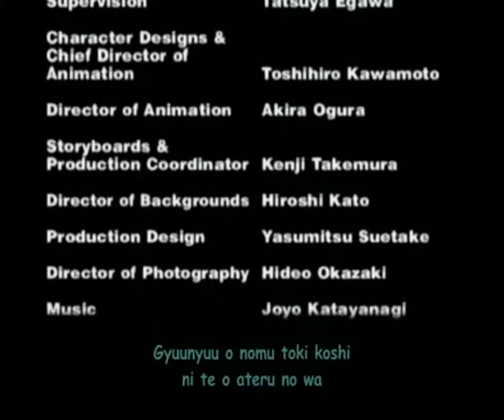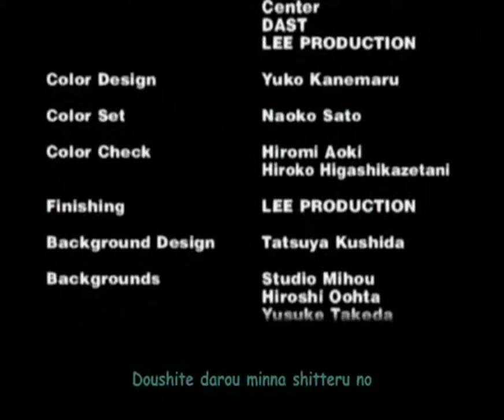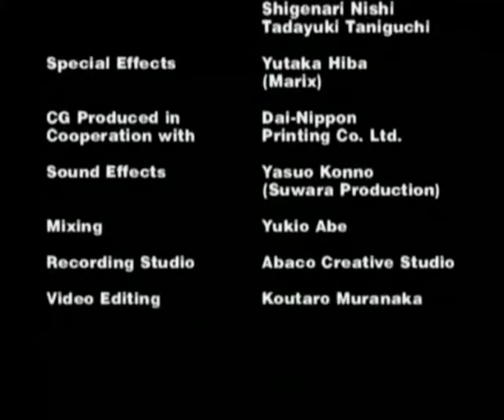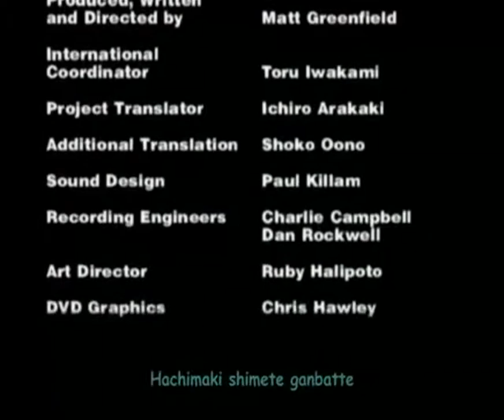Golden Boy Episode 5 Part 3